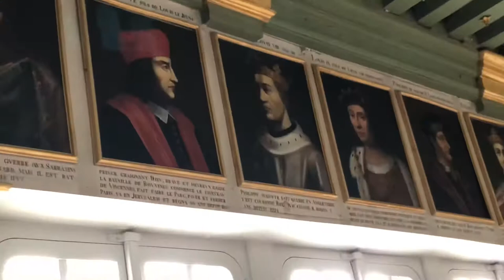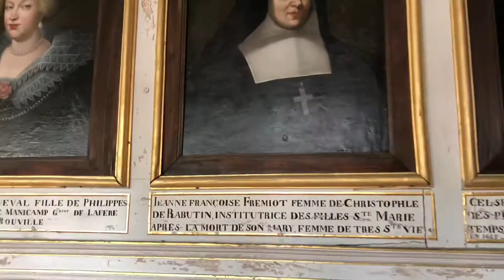Château de Bussy-Rabutin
Aujourd’hui nous vous proposons une petite visite guidée et commentée au :
situé Près de Montbard, dans un vallon boisé de l'Auxois,
✅Adresse :12 Rue du Château, 21150 Bussy-le-Grand .

On y retrouve un personnage haut en couleur. Le comte Roger de Bussy-Rabutin (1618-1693), cousin de Madame de Sévigné, est à la fois un militaire, un courtisan et un écrivain reconnu. Il est chassé de la cour pour avoir dévoilé les galanteries des grands de son temps dans l'Histoire amoureuse des Gaules.⚜️